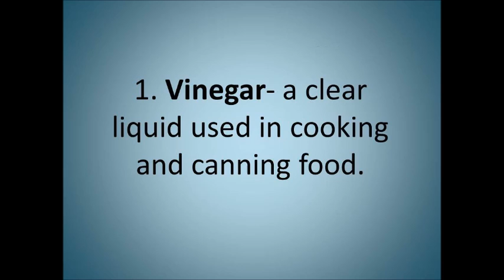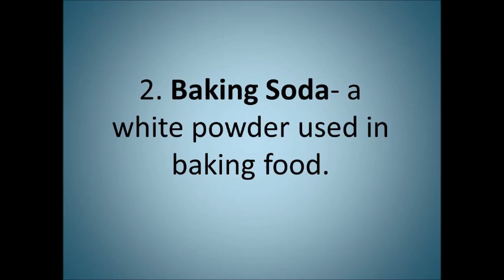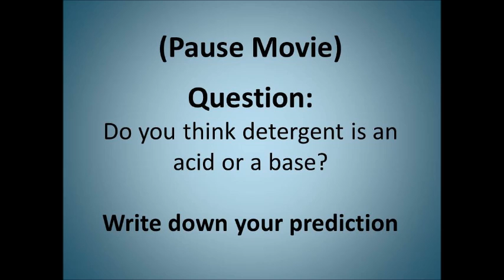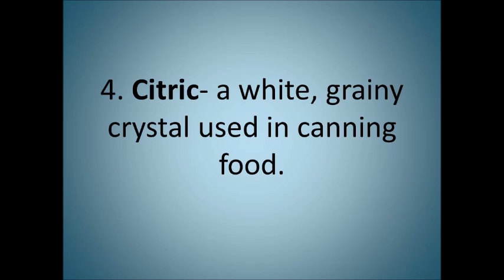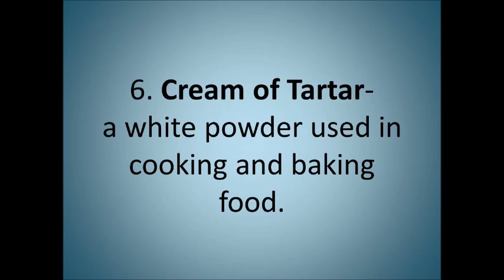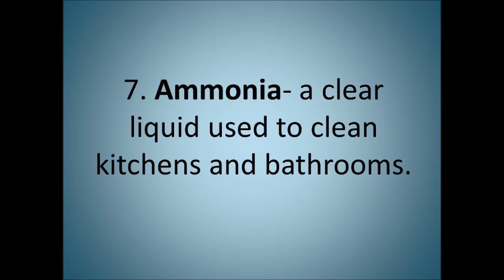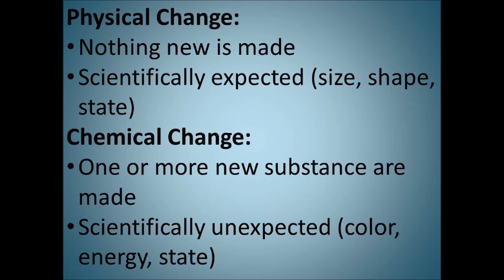Acids and Bases Experiment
In this experiment we use red cabbage juice as an indicator to determine if different substances are acids or bases. All substance start out as white or clear. Students then need to decide if this is an example of a physical or chemical change.